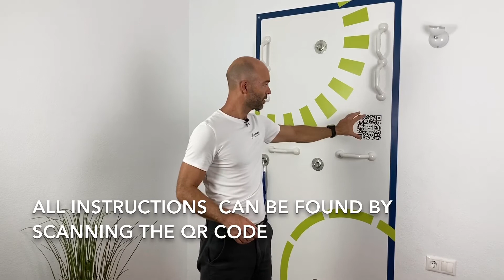Internal instructor information